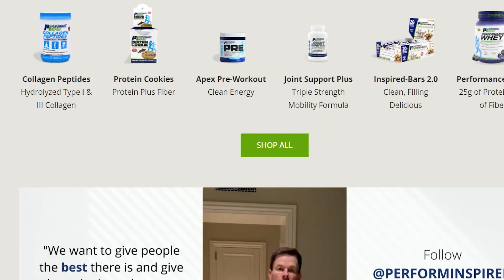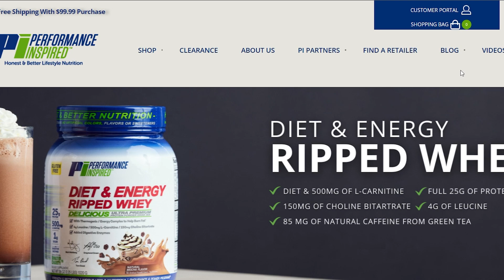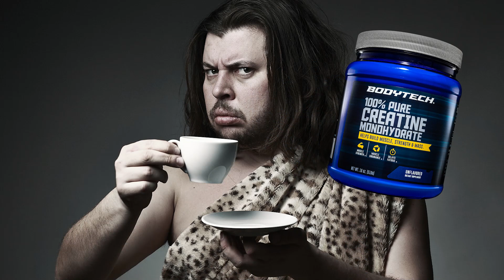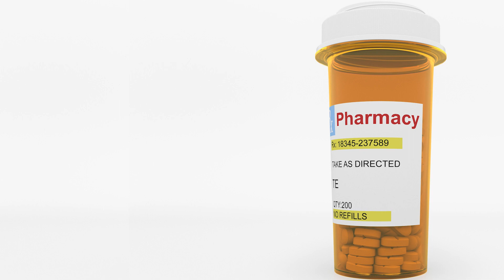Mark Wahlberg's Training For Uncharted (Don't Trust Him)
Mark Wahlberg's training for Uncharted and why you shouldn't train like him!
Mark Wahlberg is a huge fitness icon and tons of people respect him and his hardcore gym routine! Unfortounley Mark Walhberg isn't the most honest when it comes to his workout routine and how he sees such amazing results at 50! So let's take a look at Mark Walhberg's training and workout routine for Uncharted and if it's actually a good way to get results like Mark Walhberg himself! Mark Wahlberg's training is definitely pretty interesting and I'm curious what you think! Let me know your thoughts on Mark Wahlbergs training for Uncharted down in the comments!